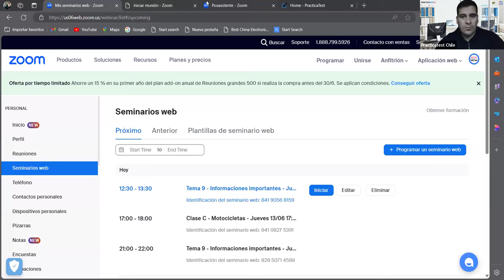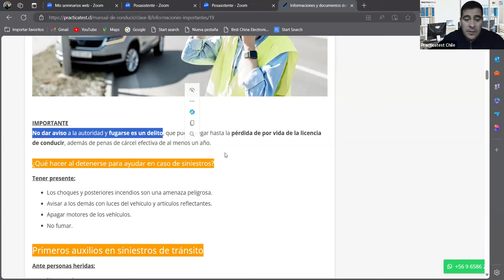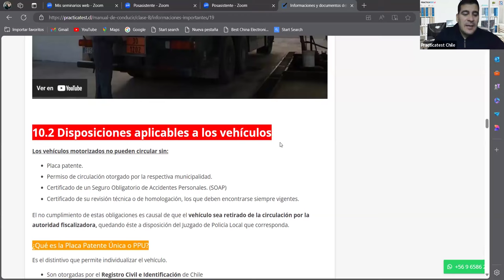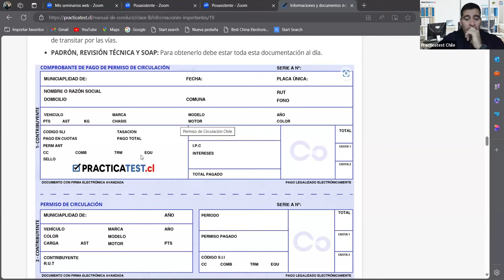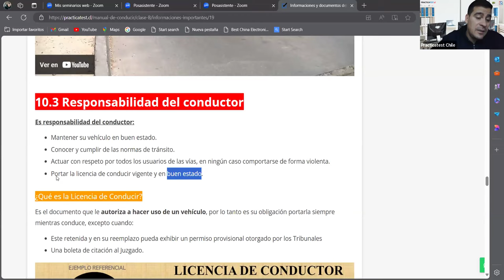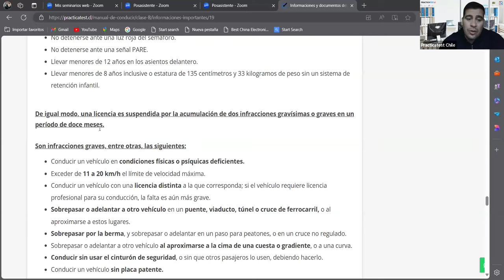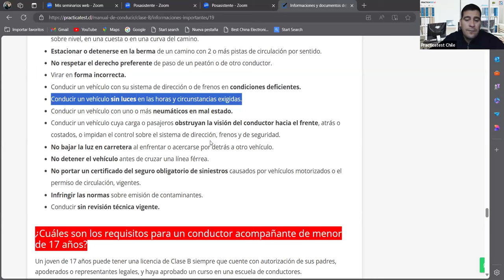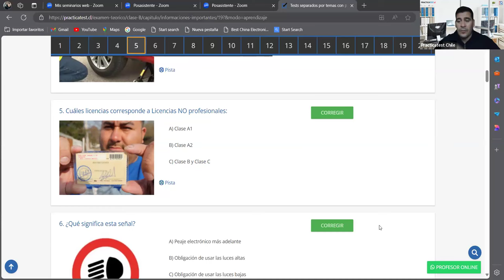565. LIBRO DEL NUEVO CONDUCTOR - Examen - Licencia de conducir Chile 2024 - TEMA 9 - CONASET